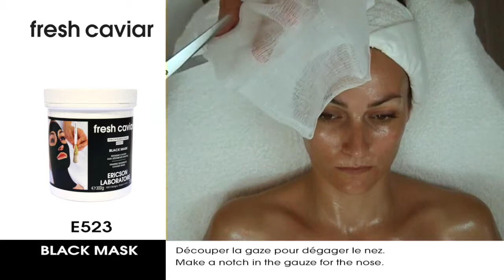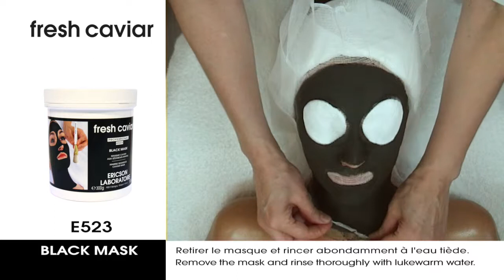SCHOONHEIDSBEHANDELING FRESH CAVIAR - ERICSON LABORATOIRE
👑 SHOWROOM & TRAININGSCENTRUM  ► de Gerdina’s Hof 25 te GELDERMALSEN

GROOTHANDEL SCHOONHEIDSSPECIALISTE
NEM COSMETICS is sinds 1972 de vertrouwde partner voor de professionele schoonheidsspecialiste, manicure en pedicure. Het professionele team van NEM COSMETICS  denkt graag met u mee om het beste uit u en uw bedrijf te halen. Kom naar onze trainingen en maak gebruik van onze marketing- en verkoopacties.